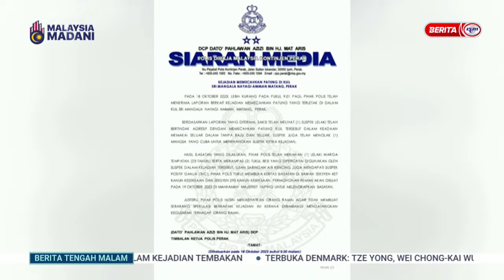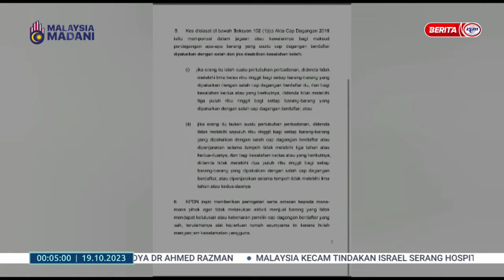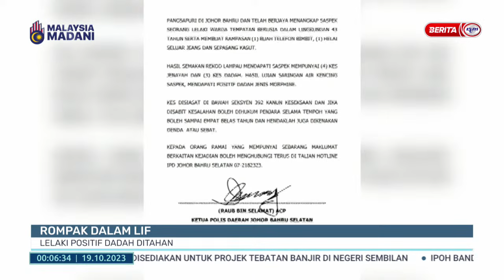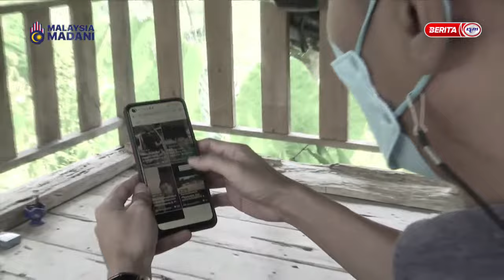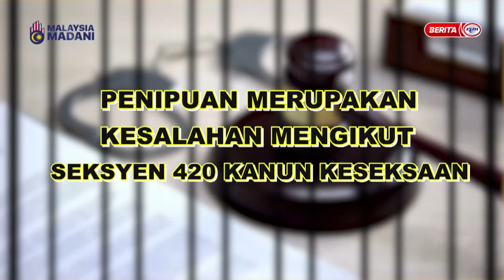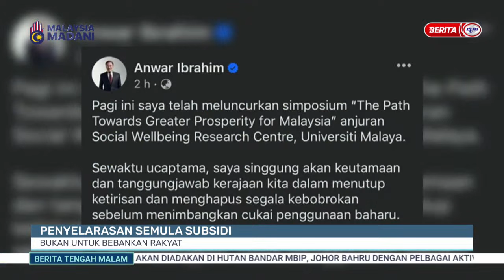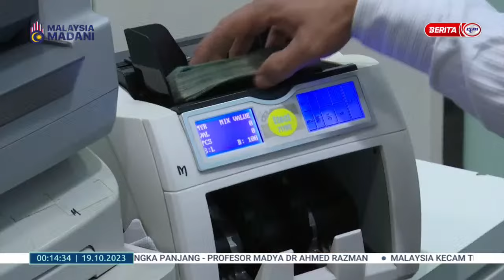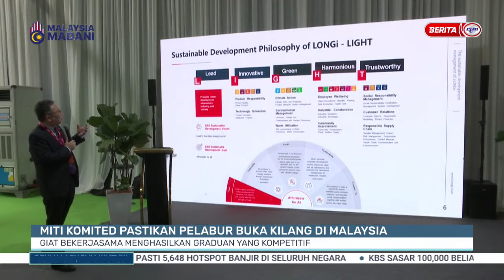19 OKT 2023 - BERITA TENGAH MALAM